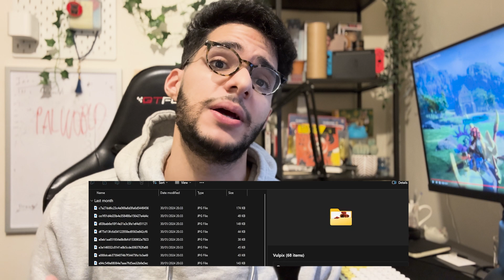AI Compares Pokémon and Palworld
Do Palworld Pals and Pokémon look alike?

I used a Convolutional Neural Network in Python to see if they do. To achieve this, I employed the Deep Image Search Package in Python and fed in the pokedex image of every Pokémon. I used the base pokedex image and base Palworld image with a clear background to get images that were as like for like as possible for example Pikachu and Sparkit.

My Cockatiel made a feature to show all ideas take inspiration?

What do you think? Is the comparison too close or just a form of innovation!

📹 MY GEAR
Camera - GoPro HERO10 and iPhone 15 Pro Max
Microphone - RØDE Microphone